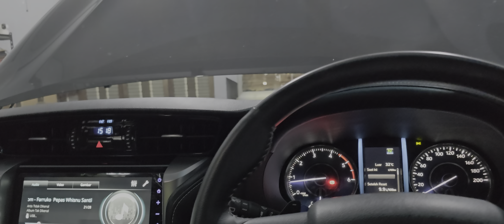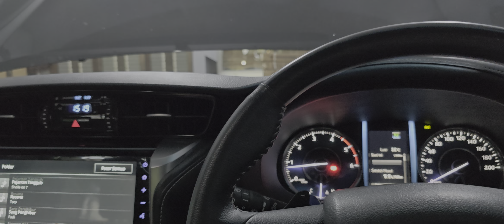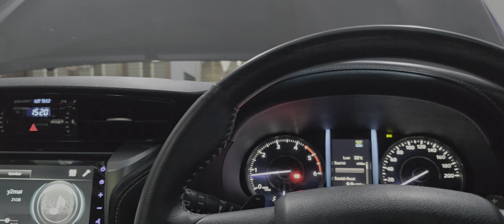AGAIN 😍 TOYOTA FORTUNER GR Terbaru Walau Dengan Speaker OEM Original Bisa Menikmati Sound Quality💯✅️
Menambahkan VENOM PANDORA 4.6mkIII Buat Memberi Tenaga Kepada Speaker Depan & Belakang Yang Masih Memakai Original FORTUNER GR Dengan Sudah Dipasangkan Peredam Di Semua Pintu Sehingga Suaranya Pool²an Karena Semua Pintu Sudah Menjadi Kedap Dan Juga Tidak Ketinggalan Menyempurnakan Suara BASS Dengan Menambahkan SUBWOOFER VENOM DIABOX DUAL SUB 8" PASSIVE RADIATOR Ditaruh Di Belakang Bagasi 🤗🤗🤗
Dan Pastinya Setelah Diproses Kalibrasi Maksimalisasi Suara Secara Komputerisasi Oleh Perangkat EARTHWORKS PRO TUNING 💯💯💯
Akhirnya Sekarang Mutar Lagu di Mobil FORTUNER 2023 InI Menjadi Maksimal Bersuara Lebih NYATA dan Semakin MERDU POLL 😍😍😍
Untuk Info Lebih Lanjut :
Carrozza Audio Mobil Makassar
Jl Sultan Alauddin No.85, Pa’Baeng-Baeng Makassar
Kiri Jalan Setelah Asrama Brimob,Sebelum Lotte Mart